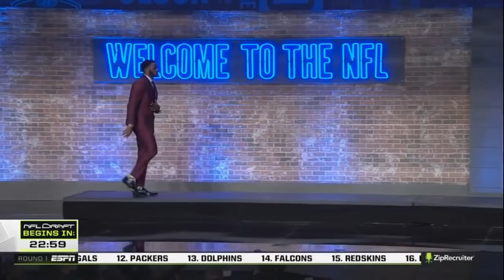Brian Burns 2019 NFL Draft From Each Network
4-25-19
ESPN, NFL Network & ABC coverage of Florida State DE Brian Burns taken in the 2019 NFL Draft.